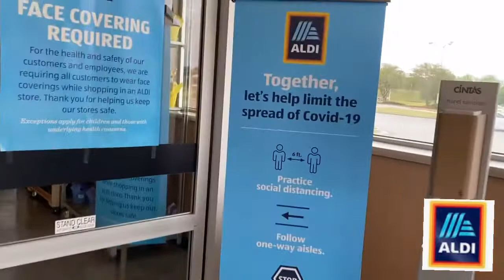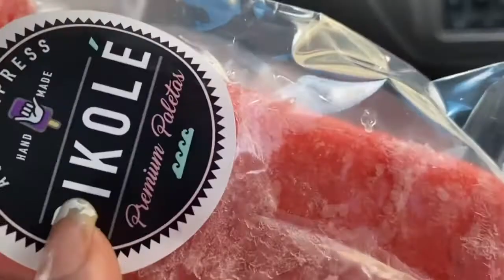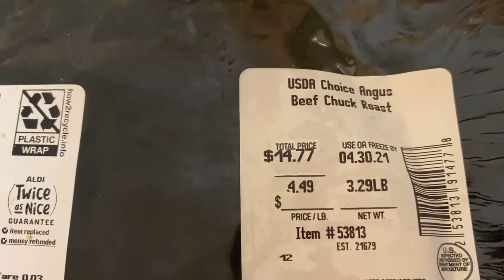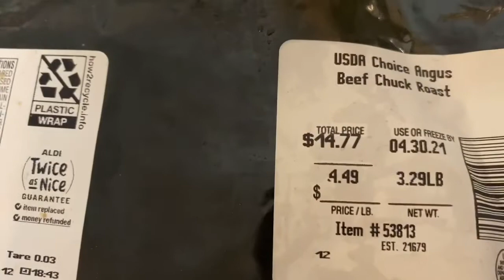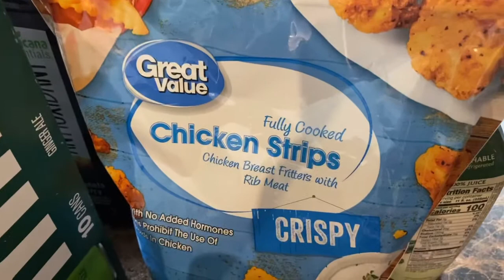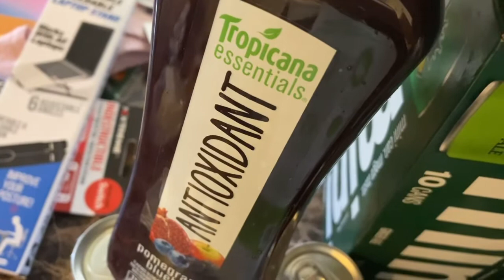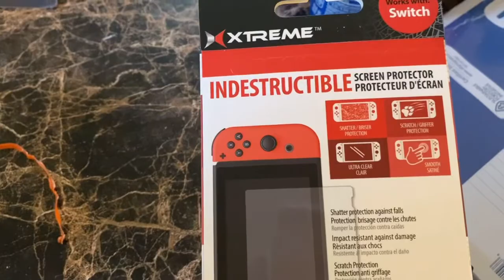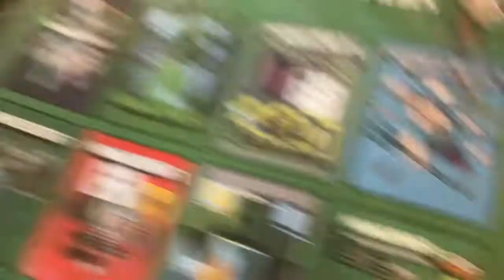Gloomy Day! Out and about/ Trying something New!!!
I went to  Aldi today they had a sale on 2pk paper towels 0.49 cents